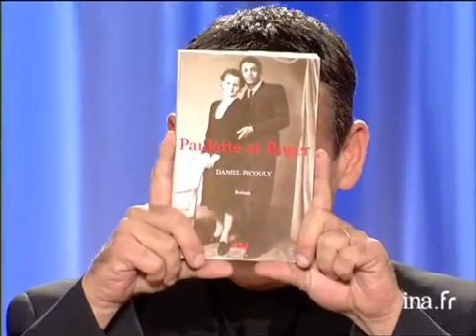Interview biographie de Daniel Picouly - Archive INA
L'écrivain Daniel PICOULY est l'invité de Thierry ARDISSON. Après une enfance dans un milieu populaire, une scolarité très médiocre, il est heureusement "sauvé" par la lecture. Après des études de gestion, il devient professeur et publie son premier roman "La lumière des fous". Poussé par Françoise VERNY, il écrit "Le chant de personne" en 1995, énorme succès consacré à son histoire familiale. Après avoir traité d'autres thèmes dans son roman suivant, il revient aujourd'hui sur la saga familiale avec "Paulette et Roger". Images d'archive INA